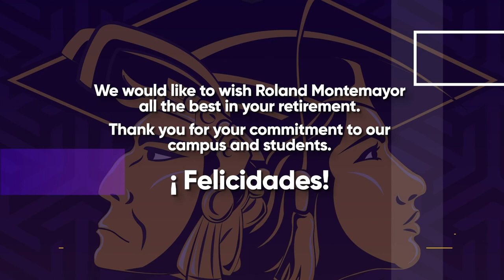La Raza Commencement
See our second virtual San José City College La Raza Commencement!